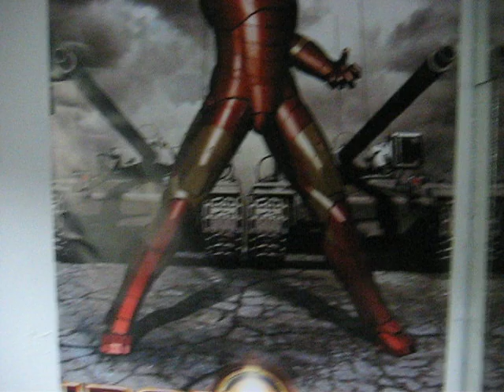Iron Man's Dick?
Apparently if you suck my dick... Iron Man will punch yours...